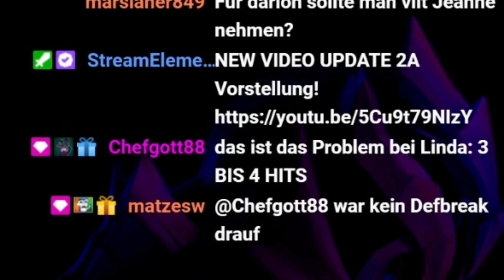GILDENKAMPF GEWINNEN mit JUBELLE / DARION & Linda || Summoners War [Deutsch/German]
IHR WOLLT EIN OPENING? Im Stream oder nur als YouTube Video? Line: capcaro
Gerne könnt ihr auch auf meinem Discord JOINEN :)

Lade dir jetzt Summoners War auf BlueStacks herunter und spiele bequem auf deinem PC SW! Über diesen Link unterstützt ihr mich gleichzeitig auch noch!
Beachtet bitte das es erlaubt ist von com2us auf Emulatoren zu spielen und sie sogar mit BlueStacks zusammen arbeiten aber es immer noch eine GrauZone ist!

Montag & Donnerstag 18:30
Sonntag ab 15:00 UHR